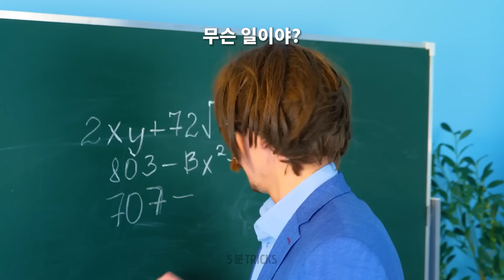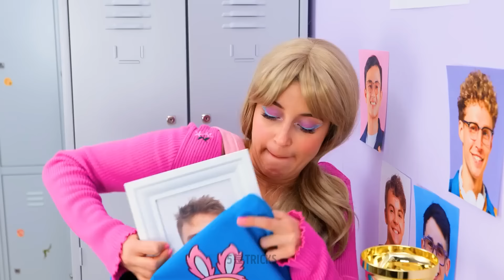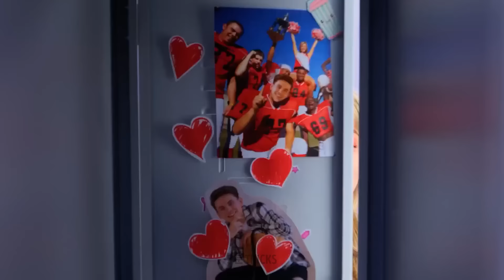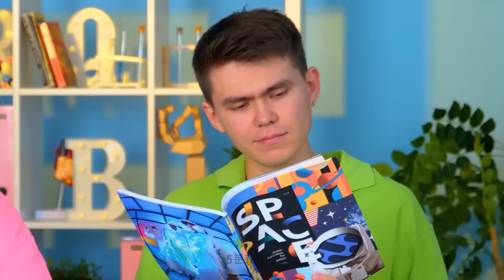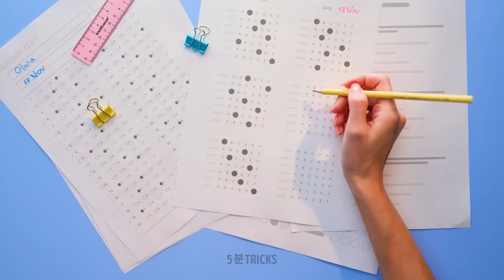놀라운 글루건 VS 3D 펜 공예 및 꿀팁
안녕하세요, 공예사 여러분!
우리의 초 멋진 공예품을 시도해 보고, 어떤 공예 재료를 더 선호하는지 결정해보세요 - 3D 펜이나 핫글루. 단지 상상력을 사용하고 멋진 공예 재료를 사용해보세요.